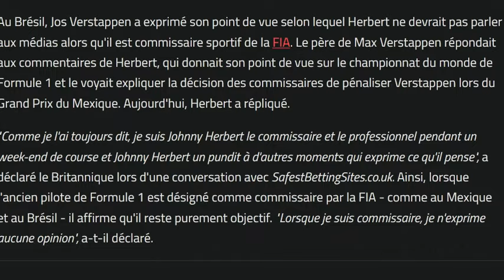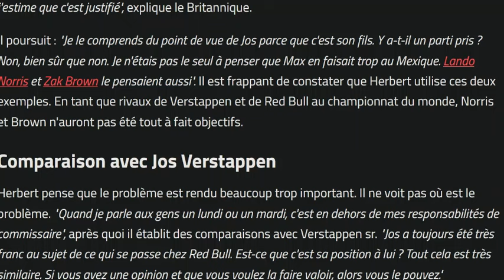Herbert pousse un coup de gueule contre Jos Verstappen et défend son impartialité